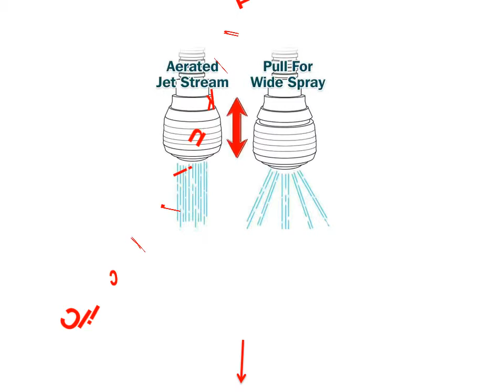Low Water Pressure In Shower Only - High Efficiency Faucet Aerators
1. SHAI Water Faucet Bubbler Kitchen Faucet Saving Tap Water Saving Bathroom Shower Head Filter Nozzle Water

2. Kitchen Faucet Water Bubbler Saving Tap Aerator Diffuser Faucet Filter Shower Head Filter Nozzle Connector Adapter

3. 360 Rotate Water Saving Tap Faucet Water Bubbler Aerator Diffuser Swivel Faucet Nozzle Filter Adapter Home